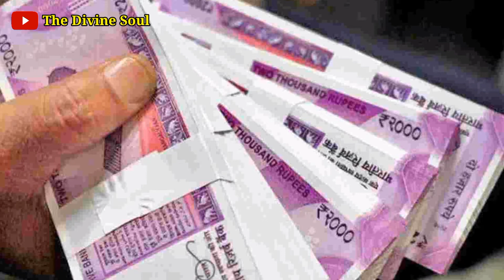खुद भगवान ने बताया था ये अद्भुत मंत्र, तुलसी के सामने बोलने पर 24 घंटे के अंदर दिखेगा प्रभाव